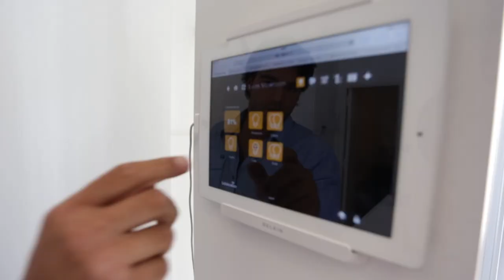El Mapa Digital - Promo 14/03/2014